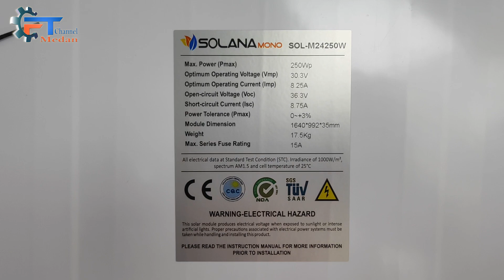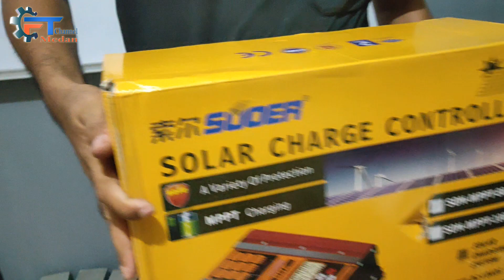Vlog 116 | Pesanan Boss Q | Paket Komplit